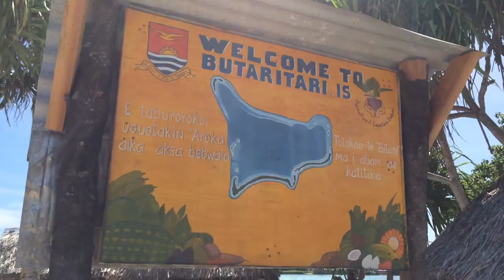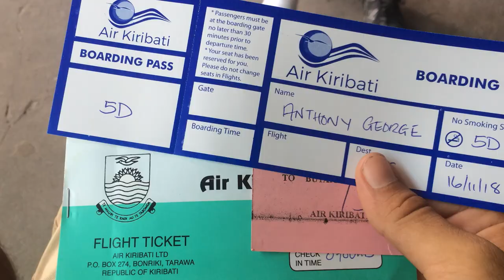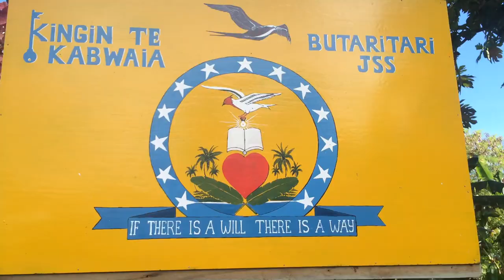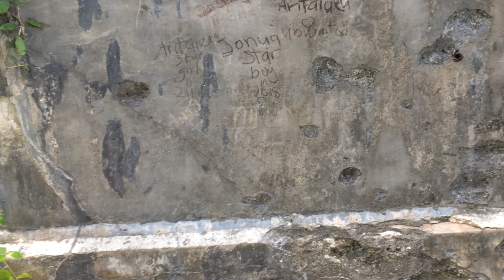Outer Island Experience | Butaritari Island | Kiribati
A deep dive into the heart of Kiribati culture. Exploring the island, sleeping in an overwater buia, WW2 history, trying local foods, & learning to live like an I-Kiribati, amidst the backdrop of paradise.